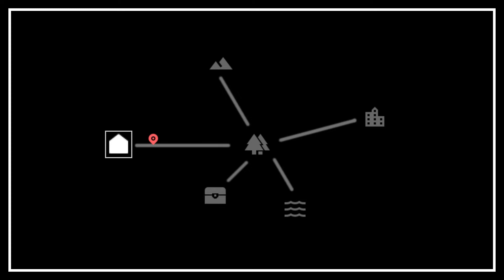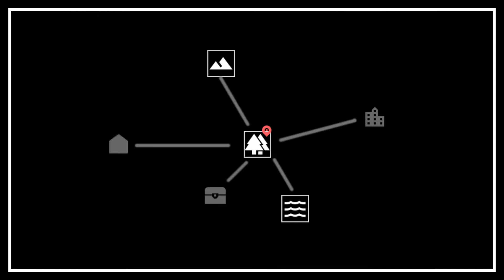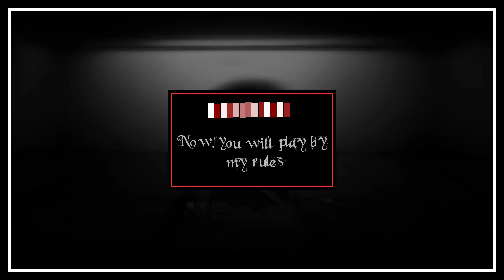De, shinde burauza no Web gēmu ni risupōn shita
by firstbober